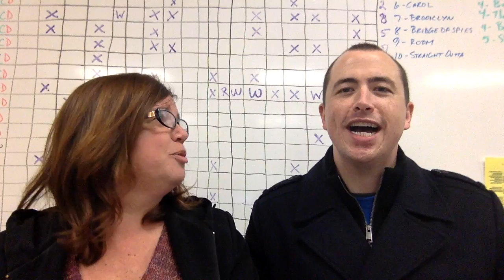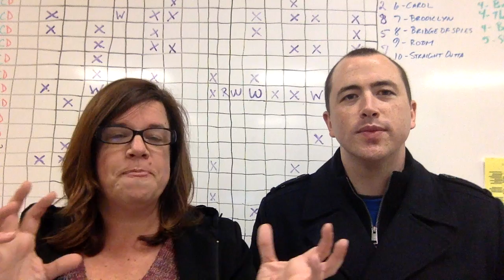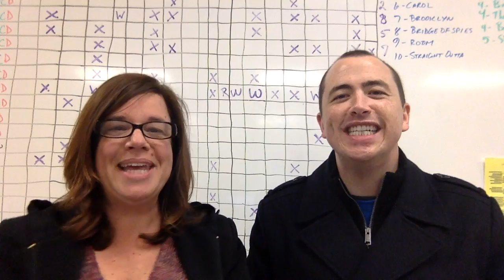99 Homes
We review the film 99 Homes starring Andrew Garfield and Michael Shannon.
Consensus: A very good film with excellent performances from the lead cast.